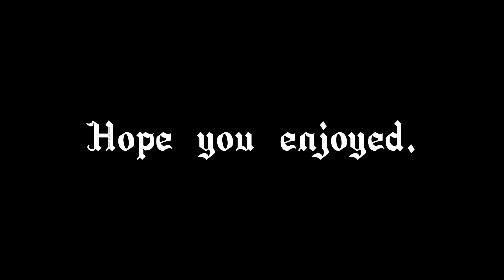Alien Blues GCMV short (OC backstory)